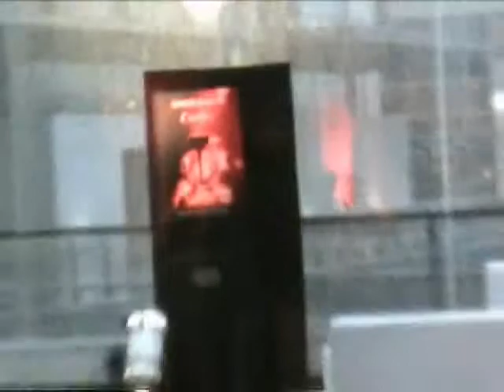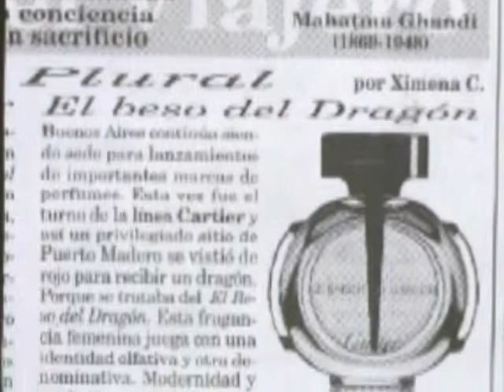Le Baiser Du Dragon Cartier Perfume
PRESENTACION FRAGANCIA FEMENINA LE BAISER DU DRAGON CARTIER
ENVENTO POR  SUSANA MILANO RRPP DIFFUPAR SA ARGENTINA